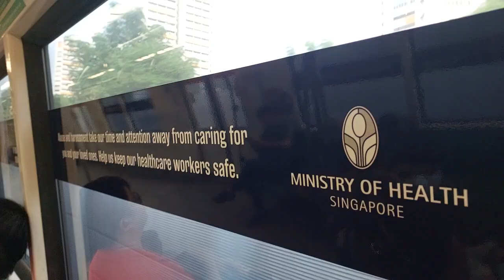(6/15) SMRT C151 (085/086) Bukit Batok to Jurong East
Filming Date: 25 October 2024
TRN: 431

For my 6th KHI ride, I got 085/086. It also features the recent Ads from the Ministry of Health. NoExcuseForAbuse. "There is never an excuse for abuse. We urge everyone to stand against mistreatment and if you see healthcare workers being abused, don't ignore it."

Slight strong motor on 2085 A4
(086F Lead and I got the Acceleration!!)